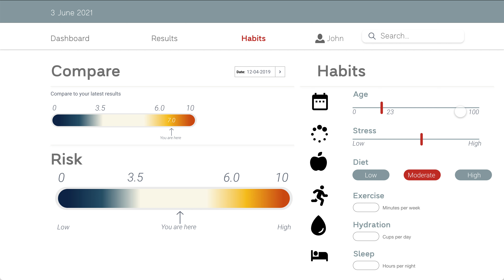Stress You are here movement